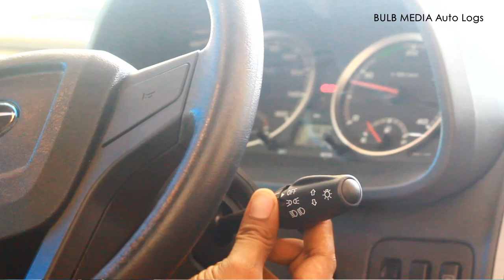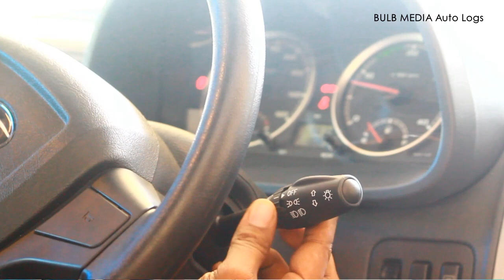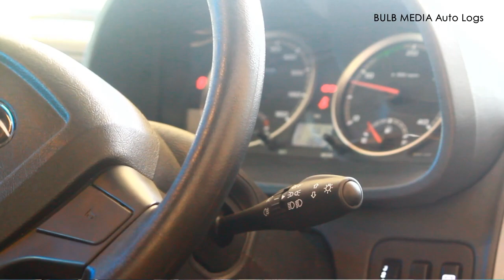Driving Tips | Indicators | Malayalam | Bulb Media AutoLogs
Video Content:
Tips and instructions regarding usage of indicators while driving

BM AutoLogs